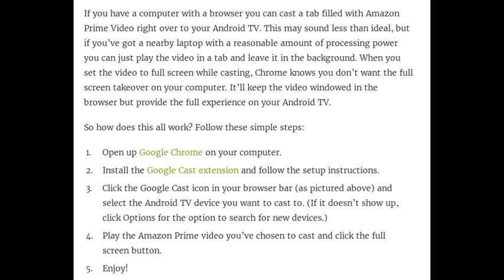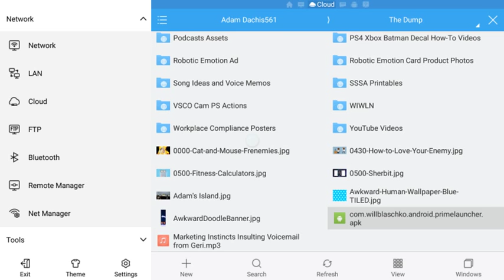How to Get Amazon Prime Video on Your Android TV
Follow these simple steps:

    Open up Google Chrome on your computer.
    Install the Google Cast extension and follow the setup instructions.
    Click the Google Cast icon in your browser bar (as pictured above) and select the Android TV device you want to cast to.